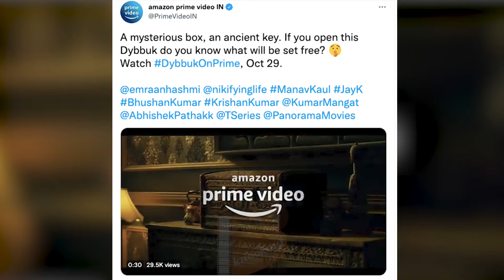इमरान हाशमी, निकिता दत्ता की फ़िल्म सीधे ओटीटी प्लेटफॉर्म पर होगी रिलीज़, जानिए- कब और कहां?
इमरान हाशमी और निकिता दत्ता की फ़िल्म डिबक (Dybbuk) सीधे ओटीटी प्लेटफॉर्म पर रिलीज़ हो रही है। यह एक हॉरर-थ्रिलर फ़िल्म है, जिसमें मानव कौल भीअहम भूमिका में नज़र आएंगे। फ़िल्म का लेखन-निर्देशन जय के ने किया है, जबकि पैनोरमा स्टूडियोज़ और टी-सीरीज़ ने निर्माण किया है। आइए, आपको बताते हैं कि इमरान और निकिता की यह फ़िल्म आप कब और कहां देख सकते हैं।